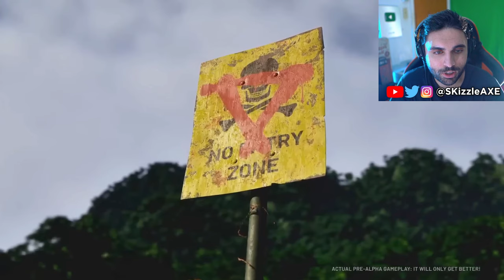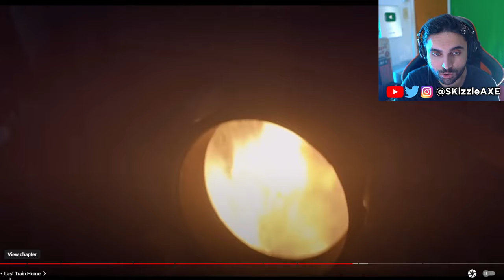🤯 COD Killer? - ALL TOP 10 FPS Games YOU can play on PS5, Xbox, PC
New COD & Battlefield like FPS Games in UNREAL ENGINE 5 coming out in 2024 | PS5, Xbox Series X, PC

SKizzle Reacts to New MILITARY WAR Games in UNREAL ENGINE 5 coming out in 2024 | PS5, Xbox Series X, PC

00:00 Intro
00:05 Post Scriptum Official Revival
00:57 Delta Force
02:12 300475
03:48 '83 Official Revival
04:45 Direct Contact
06:48 Covert Ultra
07:58 MEDIC WW2
10:28 Gray Zone
11:26 Last Train Home
13:09 Glory To The Heroes
14:58 Black Orchestra (Unreal Engine)
17:59 Final game